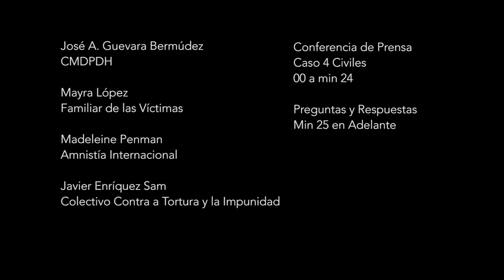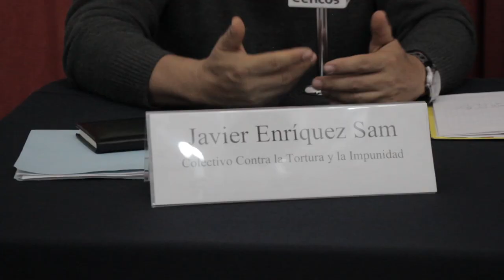México condenado por torturas en decisión histórica de la ONU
Conferencia completa.

 Una gran victoria para las víctimas.

Más información.